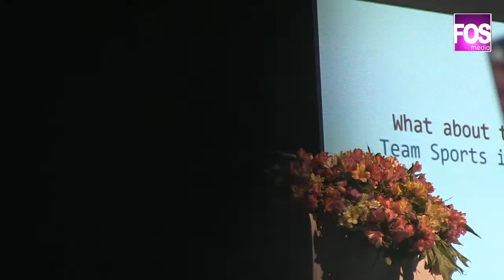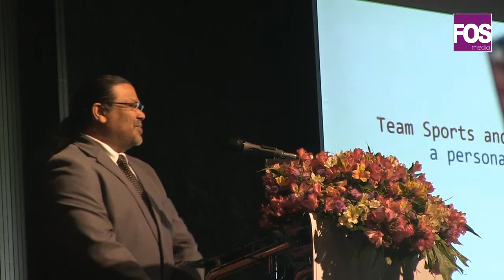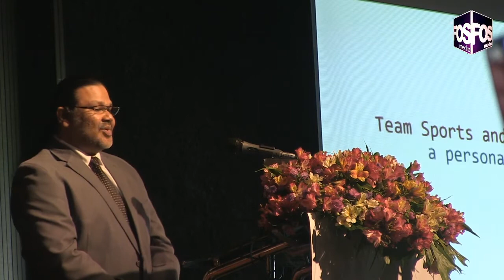IDUS 2020 | Team Sports and Training - Dr. Narein Perera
What is elite training in relation to team sports?  Dr. Narein Perera explains to us before the panel discussion at the Sri Lankan Celebrations of the International Day of University Sport organized by the Sri Lanka University Sports Association.